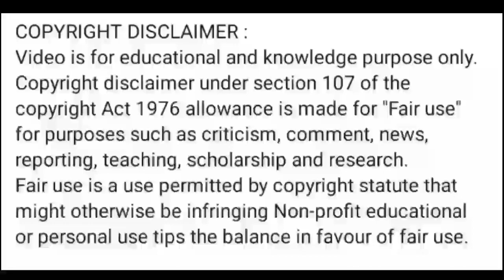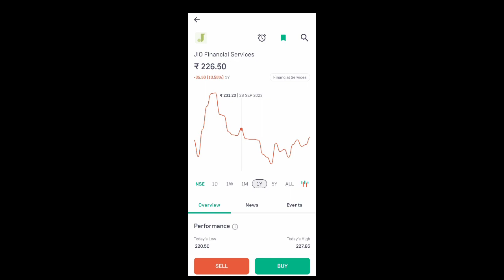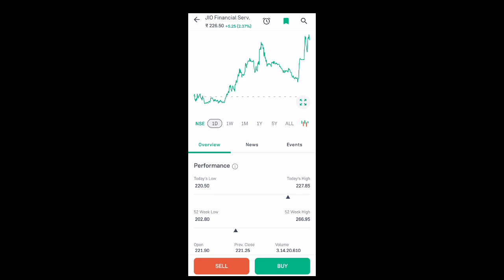jio financial services share price today l jio financial share news today l jio financial share news